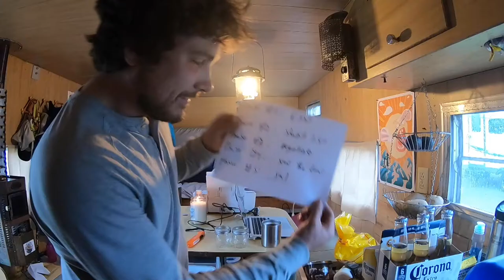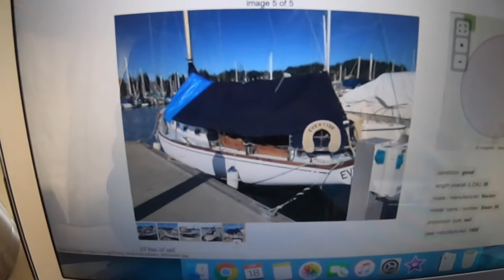How to Find Your Dream Sailboat - Shopping on the West Coast USA (Ep.20 Sailing w/the Litzenbergers)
We made it back to the USA and we start SAILBOAT SHOPPING!!